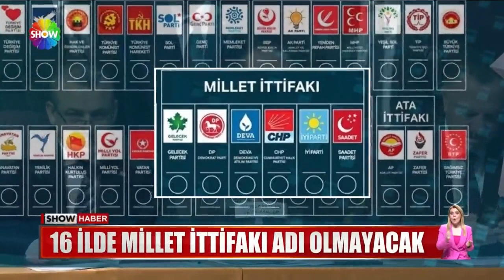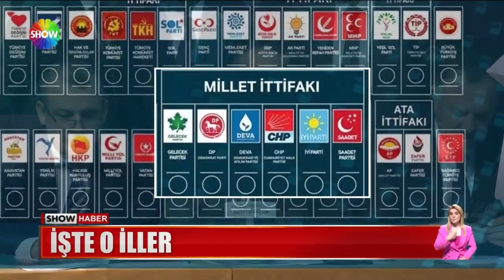YSK'dan iki kritik karar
SEÇİME 25 GÜN KALA, YÜKSEK SEÇİM KURULU KRİTİK İKİ KARARA İMZA ATTI.
MİLLETVEKİLİ ADAYI GÖSTERİLEN BAKANLARIN İSTİFA ETMESİNE GEREK YOK DİYEN KURUL,  16 İLDE İSE SEÇİM PUSULASINDA MİLLET İTTİFAKI ADININ KULLANILMASINA ONAY VERMEDİ.